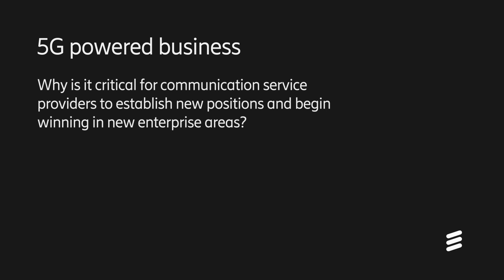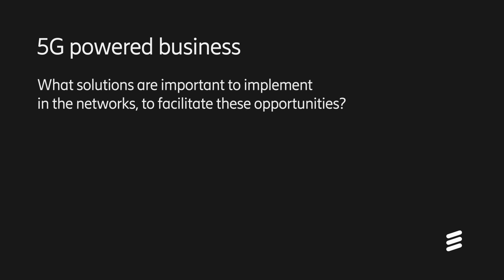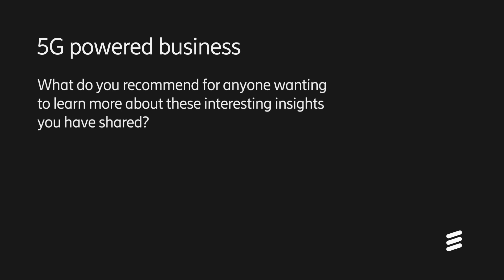Ericsson: Introduction to the 5G powered business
Industry digitalization is expected to become a major source of revenue for communication service providers. Here is an introduction to understanding the 5G powered business and the opportunities ahead with Martin Ekstrand from Ericsson.